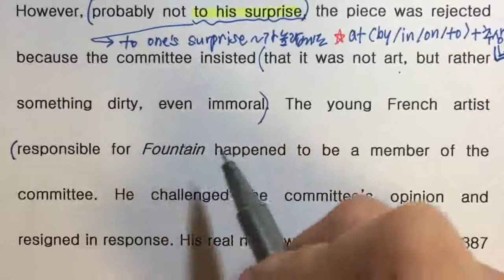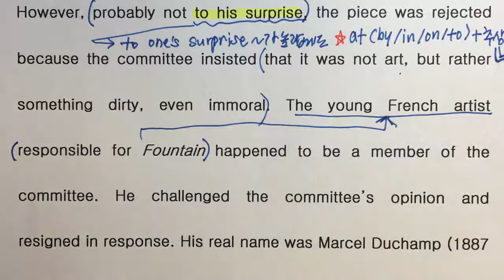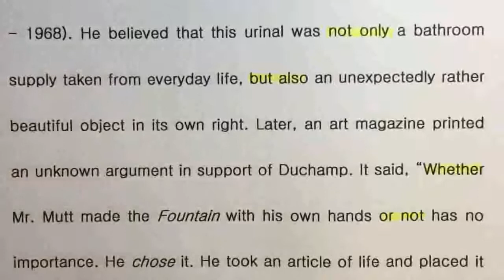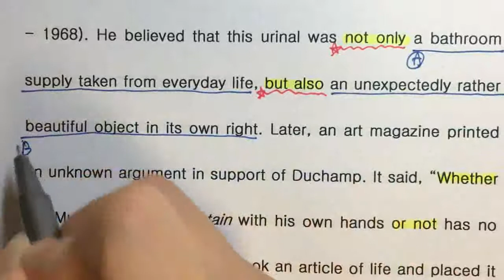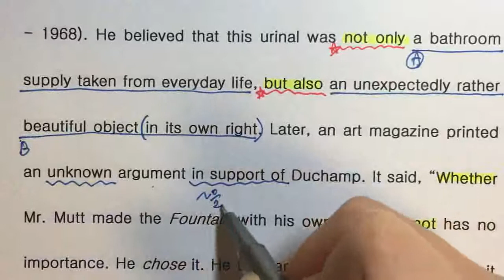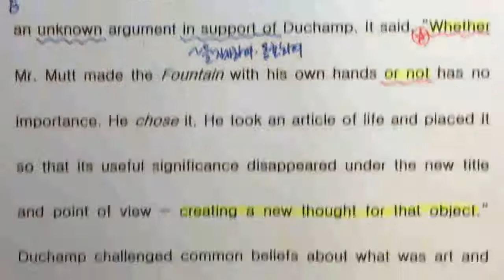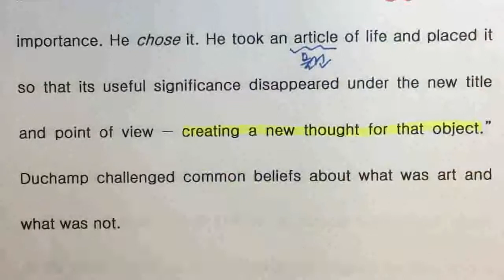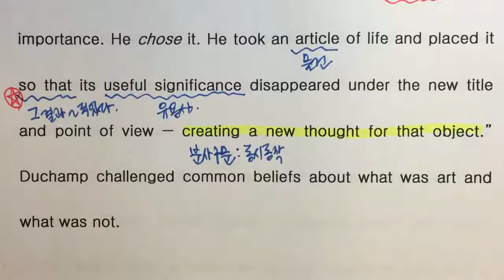천안쌍용고 실용영어2 Special Lesson1 p 122_2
강의를 꼭 먼저 듣고 수업에 참여하세요.